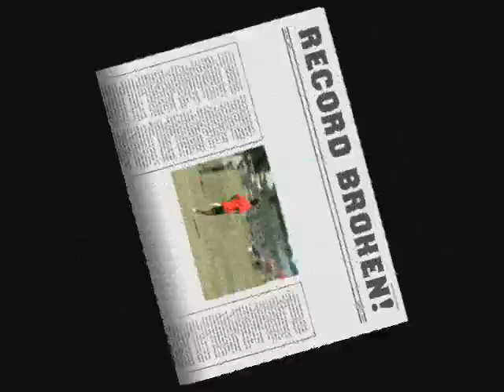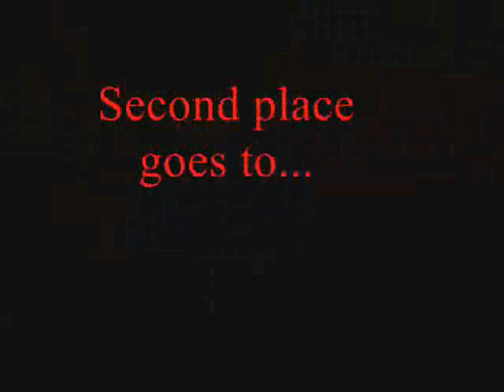Gisborne Boys' High Athletics day 2010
Athletics day March 2010, Gisborne Boys High School